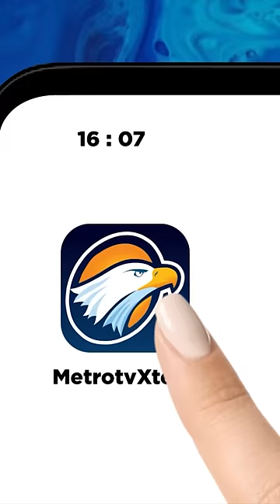Gus Imin Angkat Bicara Perihal Penyelenggaraan 'Desak Anies' Dicabut Sepihak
MetroTV, Calon Wakil Presiden nomor urut 1 Muhaimin Iskandar atau Gus Imin menyesalkan izin acara Desak Anies dicabut di Museum Diponogoro yang mendadak dicabut secara sepihak. Gus Imin menegaskan ini adalah larangan atau hambatan dalam proses demokrasi